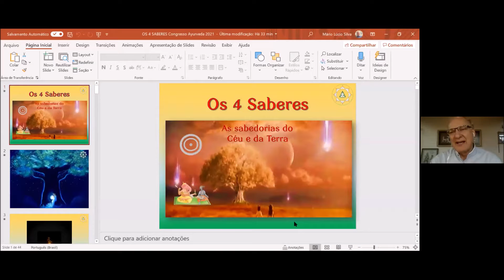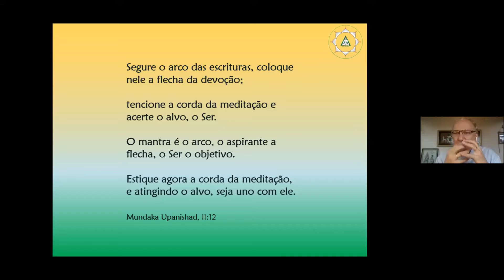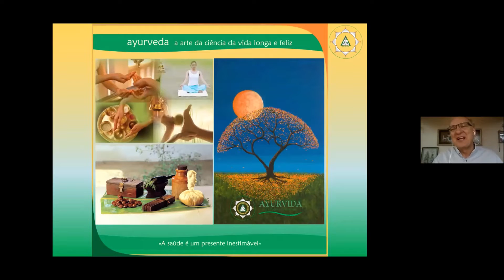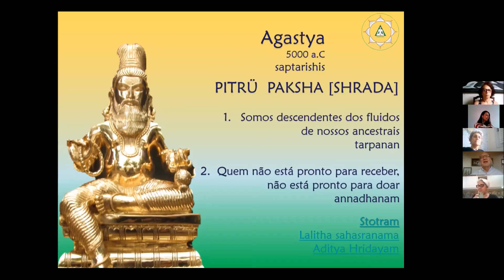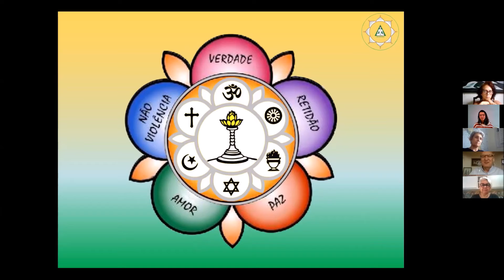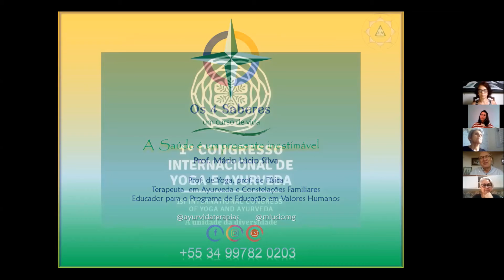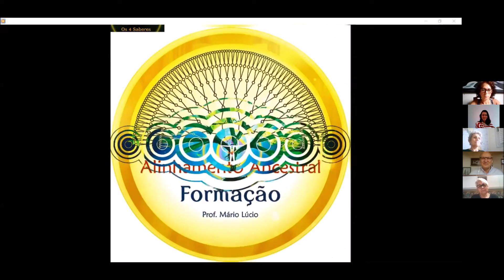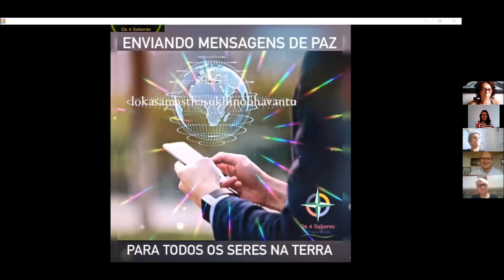AULA MAGNA 2021 OS 4 SABERES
A primeira aula dentro da Formação Sistêmica de OS 4 SABERES foi apresentada pelo professor Mário, nesta manhã de sábado dia 27 de fevereiro, lua cheia. Uma pitada do que vamos experimentar durante os 10 meses da formação "Os 4 Saberes - um curso de vida", em 2021.
Aprenda sobre os benefícios que as ferramentas do Yoga, da Ayurveda, das Constelações Familiares e dos Valores Humanos podem oferecer para a sua vida pessoal e profissional!
Você poderá acompanhar pelo YouTube da Ayurvida Terapias Naturais.
E, boa aula!!!

namaste